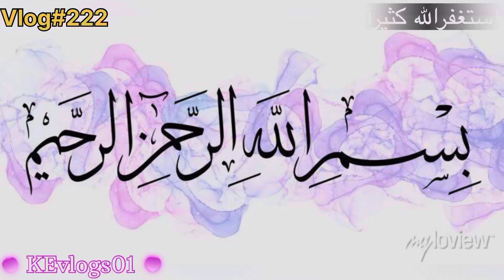Distribution on 10th muharram 2023 | pori ratt haleem banaye | haleem ghot ghot kr sabka bura hal